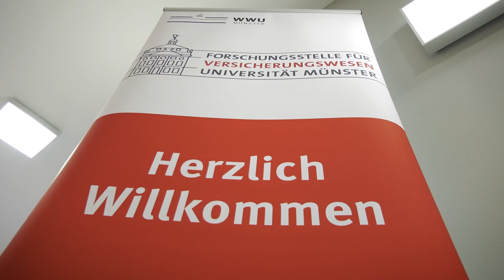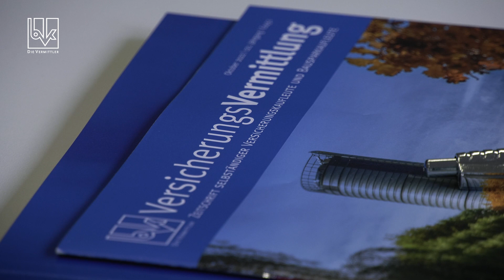Jubiläumsveranstaltung: 10 Jahre Symposion zum Versicherungsvertriebsrecht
Das Vertriebsrechtssymposion ist eine gemeinsame Veranstaltung des BVK mit der Forschungsstelle für Versicherungswesen der Westfälischen Wilhelms-Universität Münster. Ende Oktober 2022 fand die 10-jährige Jubiläumsveranstaltung in Münster statt.